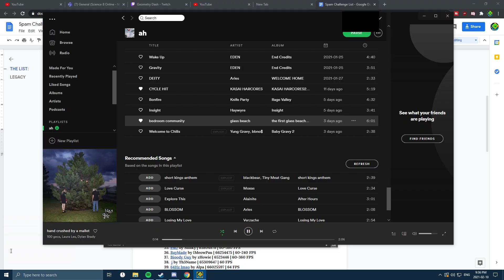Africa Chamber 100% [Extreme Challenge]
UNDERRATED !! ! ! ! ! ! ! !